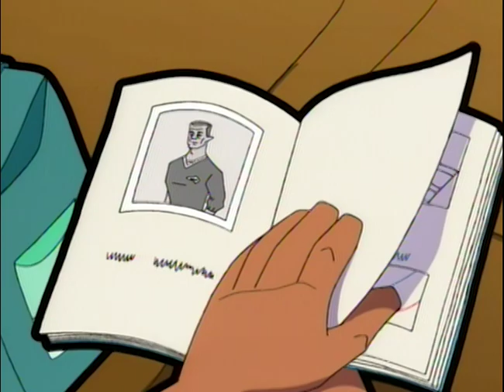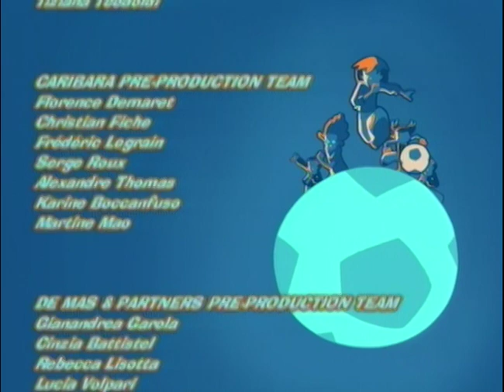STREET FOOTBALL em Português Brasil ⚽Temporada 1 Episódio 17🥅Uma noite negra para um cartão vermelho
O impensável aconteceu! Tag continuou chutando um adversário depois que ele estava caído no chão. Ele não pode negar o fato porque há provas: uma testemunha filmou tudo. Diante de uma falha tão selvagem, Fédé e Chrono não hesitam nem um segundo e o excluem definitivamente da Copa do Mundo.

🌟 Bem-vindo ao ZeeToons! Temos vídeos novos toda semana! Você pode assistir a clipes exclusivos; Assista momentos e episódios completos de seus desenhos favoritos.